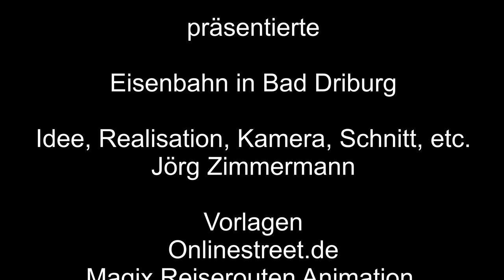Eisenbahn in Bad Driburg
Zunächst erst mal der Bahnhof, das Bahnhofsgebäude, heute jedoch nur noch ein Haltepunkt.
Hier halten die RB 84 Egge-Bahn und RB 85 Weser-Bahn. Zum Einsatz kommen Bombardier Talent BR 643. Es fährt die Nordwestbahn auf dieser Linie.
Dann zeige ich Euch das Alte Stellwerk.

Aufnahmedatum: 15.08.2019